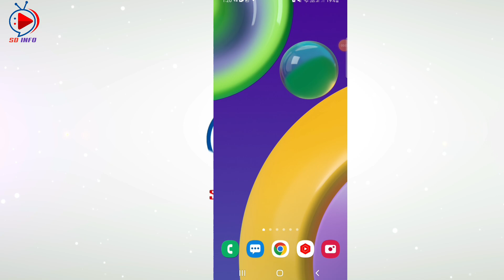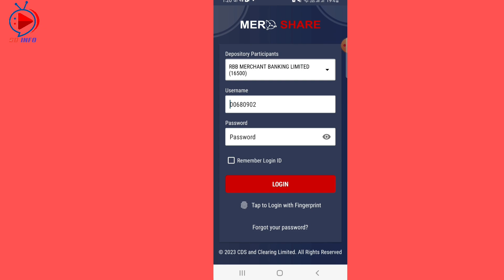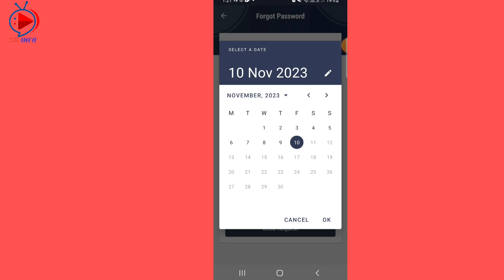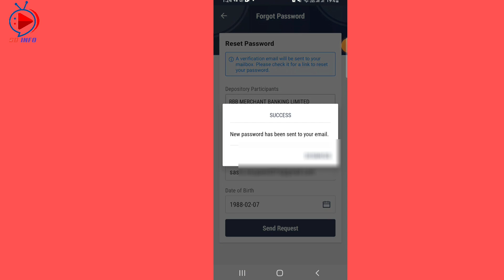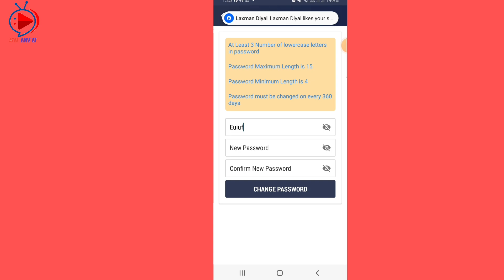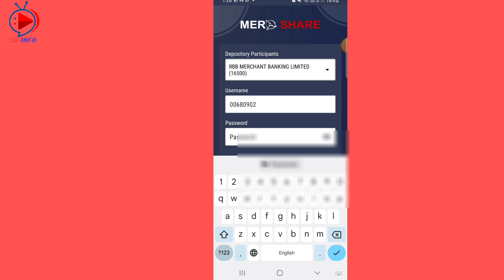How to recover mero share password || Mero share forget password